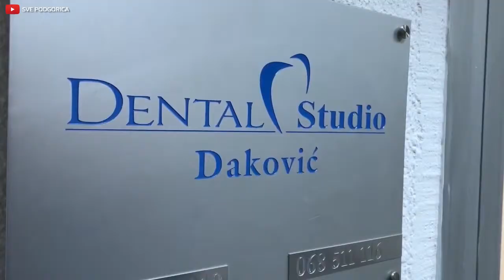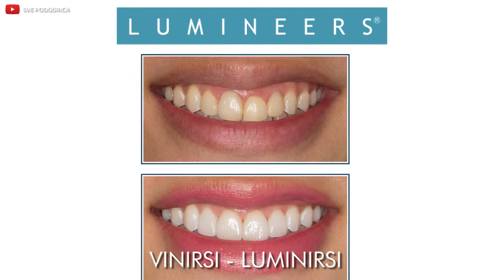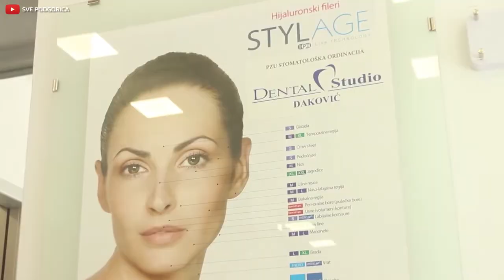Dental studio Dakovic - SVE PODGORICA 17 april 2017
The video catalog of companies "SVE PODGORICA" is intended for VIP clients who appreciate the quality of the rest. Generally on video best companies. Documentary videos of excellent quality allow without hurrying up to choose place. They show interiors and emotions of vacationers. Convey the unique atmosphere and aura of companies. All videos has shooting on the same scenario for ease of comparison. Video catalog has a handy advanced search to select company by type of service.